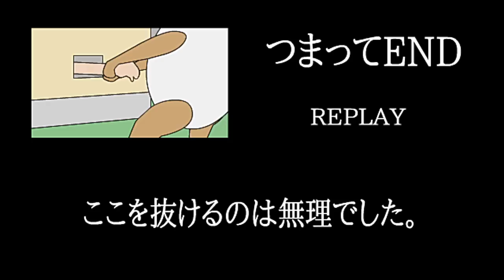【実況】脱出当番【攻略】【脱出太郎】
この家楽しそう